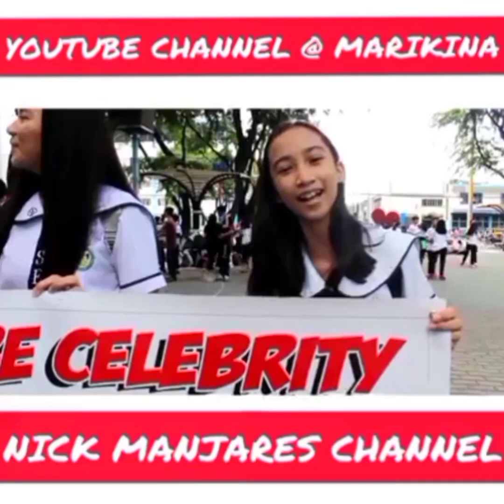TIKTOK PARTY CHALLENGE/CHRISBROWN/NICK MANJARES STEP BY STEP TUTORIAL